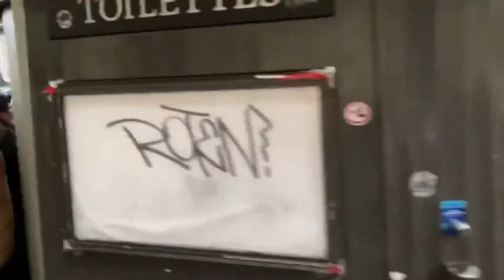!! ماذا يحدث في شوارع باريس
Que se passe-t-il dans les rues de Paris

يتظاهر الفرنسيون اليوم السبت مجددا في عدة مدن ضد قانون الأمن الشامل و
الشرطة الفرنسية شنت حملة اعتقالات واسعة  في العاصمة باريس